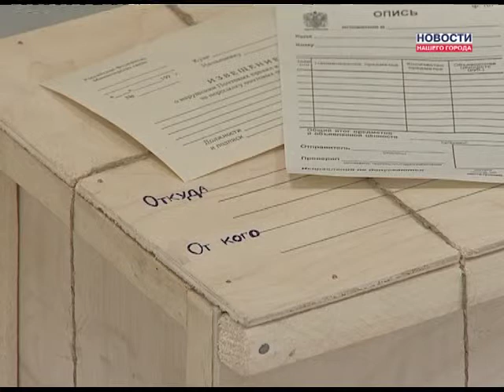Выставка в музее "Открытые письма из прошлого"